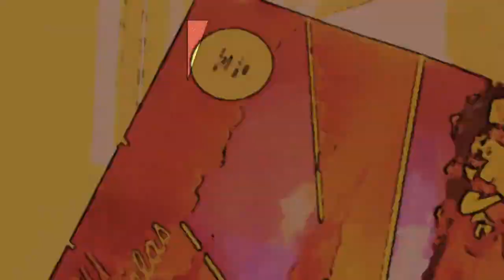Jim Is FIVE! Reacting to my first video - Devin Townsend Project